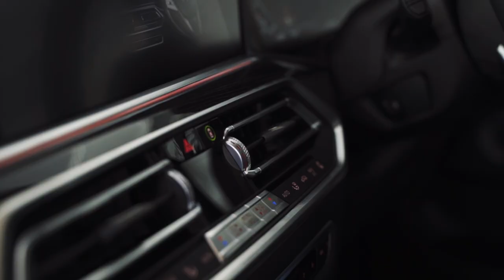BMW Ascending Voices with Tumi Buys featuring Thilosh Moodally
This week on the BMW-powered Ascending Voices leadership series, businesswoman Tumi Buys is joined by Thilosh Moodally, BMW Group South Africa General Manager of Customer, Brand and Channel Development. Thilosh Moodally, a Chartered Accountant by training, is a mentor, business strategist and accomplished businesswoman.